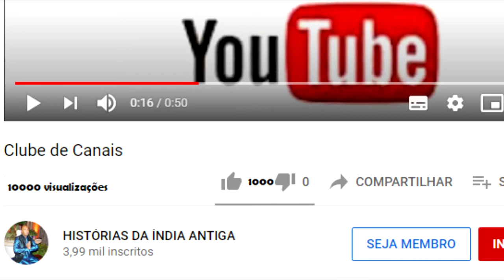O DIA EM QUE KRISHNA PREVIU SEU APARECIMENTO FUTURO COMO GAURANGA